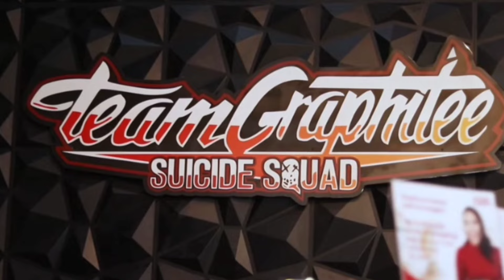ANG CUTE NG ALAGA NI IDOL MOTO || TEAM GPT